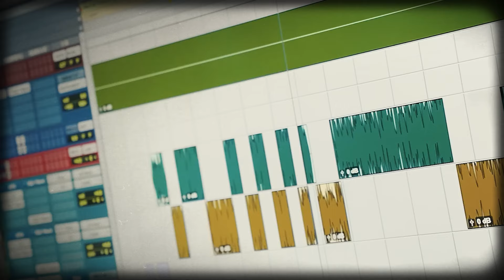The Tsu Surf RICO Story: The Rolling 60s Deadliest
The Tsu Surf RICO Story: The Rolling 60s Deadliest Battel Rapper